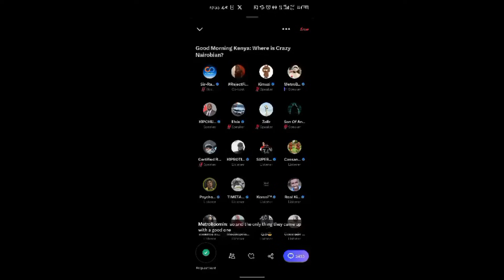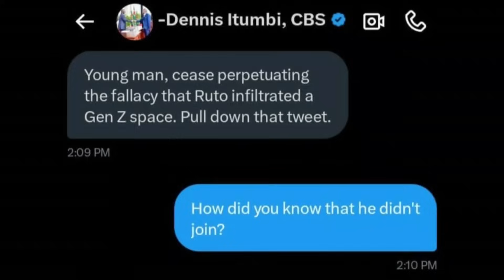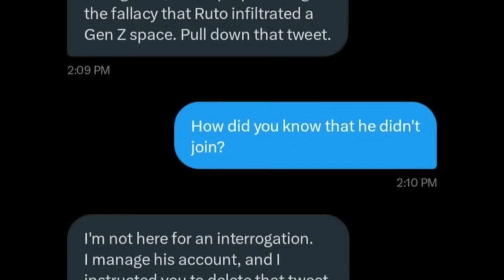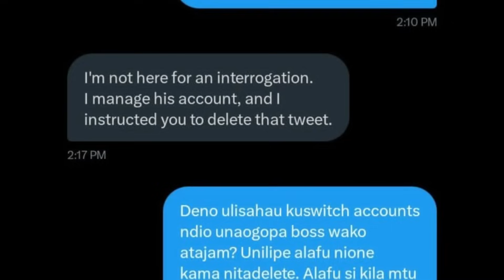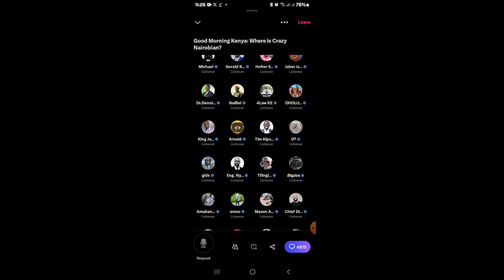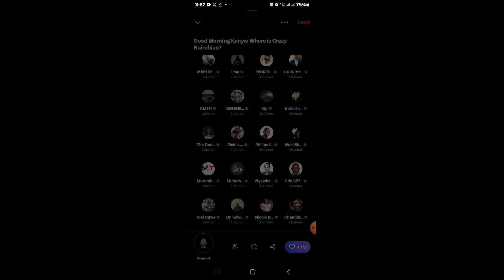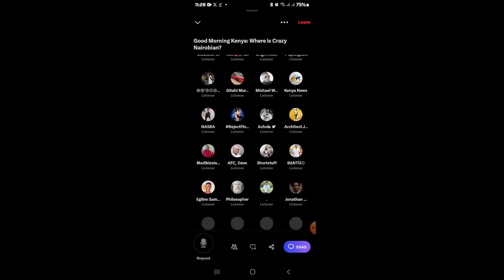🚨 Watch: Gen Z ERUPTS! Ruto and Murkomen Forced OFF Twitter Spaces Over Finance Bill!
🚨 Watch: Gen Z ERUPTS! Ruto and Murkomen Forced OFF Twitter Spaces Over Finance Bill! Watch as an enraged Gen Z community chases President William Ruto and Kipchumba Murkomen from Twitter  X Spaces during a heated debate over Kenya's controversial Finance Bill! Discover the intense moments that led to their abrupt exit and the fiery responses from young Kenyans. Don't miss this explosive encounter!

1. I created a blog then shared videos
. The tool i use to optimise my videos and beat Youtube Algorithm. Its Free.